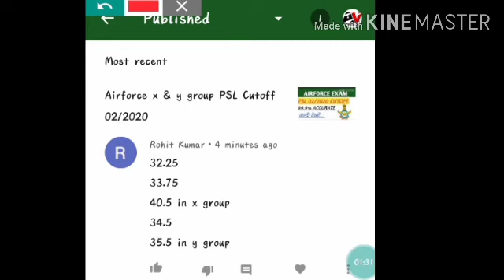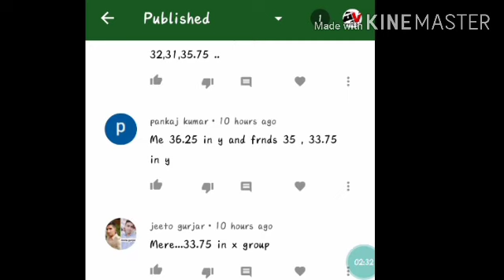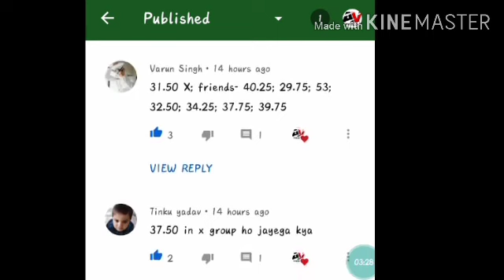Airforce Psl cutoff x & y group by Poll Analysis 02/2020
Airforce x y grp Psl & Final cutoff expected intake 02/2020..

Hii frnds
 welcome to ur channel Aivy Defence Career...

Is Video me poll me btaye gye aap sbhi k marks analysis se psl ki expected cutoff btae gyi hai..
so ydi video content axha lge to plz..